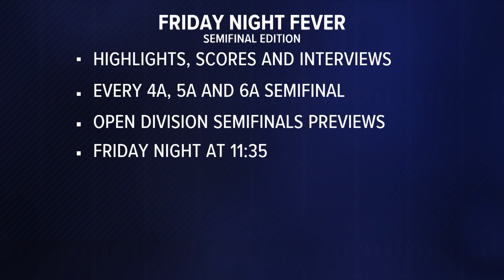1-on-1 with Higley head coach Eddy Zubey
Higley football coach Eddy Zubey ahead of his team's semifinal game against Desert Mountain.